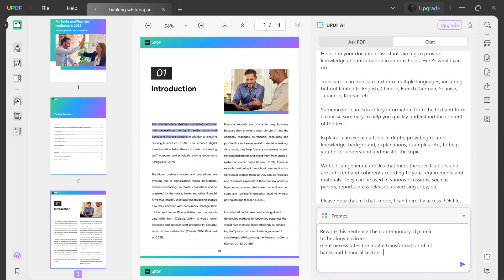How to Rewrite PDF on Windows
Content written in the PDFs usually doesn't seem suitable or sound as intended. This can be due to the sentence structure, or maybe the sentence is not written properly. Rewriting the sentence helps greatly, but you will need a PDF editor that supports the AI feature to rewrite the content. Follow this video to find out the best PDF editor with a rewrite feature and learn how to rewrite PDF on Windows.